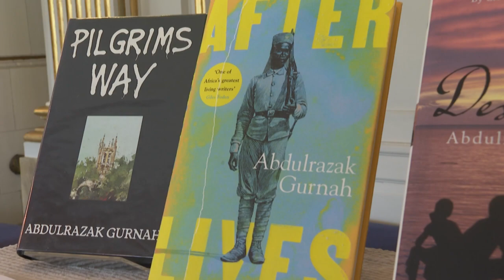نوبل الآداب للروائي التنزاني الأصل عبد الرزاق غورنا | AFP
فاز الروائي عبد الرزاق غورنا المولود في تنزانيا والمقيم منذ نحو نصف قرن في المنفى ببريطانيا بجائزة نوبل للآداب الخميس، عن مؤلفاته المتعلقة بمرحلة ما بعد الاستعمار في شرق إفريقيا والأوضاع الصعبة للاجئين العالقين بين عالمين.